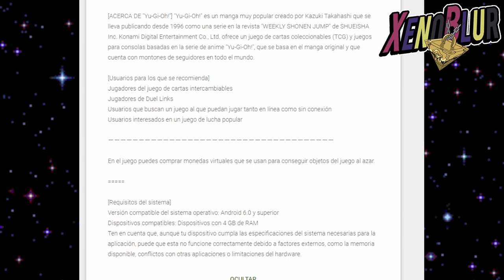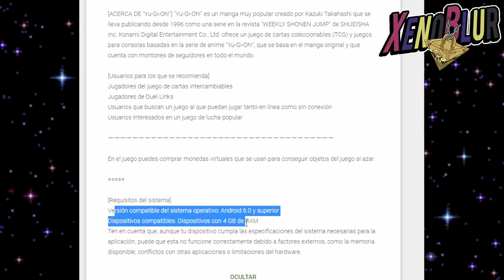Yu-Gi-Oh! MASTER DUEL YA DISPONIBLE en Móviles para Latinoamérica y España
Master Duel ya se encuentra disponible en todas las regiones de habla hispana